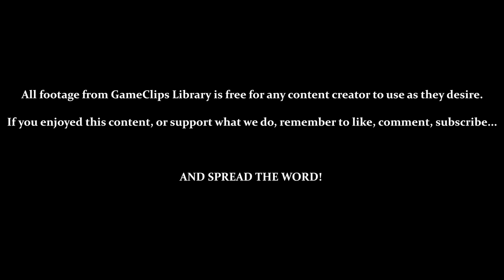Regular Run - Oil's Well (C64) — GameClips Library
Table of Timestamps:

0:15 – Title
0:22 – Level 1
1:15 – Level 2
1:37 – Swinging Around to Save Yourself
2:20 – Level 3
3:41 – Level 4
5:11 – Level 5
6:00 – Close Call on the Right There
7:44 – Level 6
9:37 – Sometimes It's Difficult to Go Down a Specific Corridor/Hole
9:42 – With Little Time Left, You Might as Well Just Risk It
10:34 - Level 7
11:06 - Some Blockades Look Like Pellets
11:51 - That Was Such a Waste of a Slow-Down
12:32 - 3 Seconds Left! GO FOR IT!!!
12:36 - Close Call! / Level 8
13:15 - You Can Eat Enemies As You Retreat / Another Close Call!
14:30 - Probably the Hardest Section of the Game
15:00 - Victory! / “Ending”
15:10 - Level 1 (NG +)
15:20 - GCL Credits